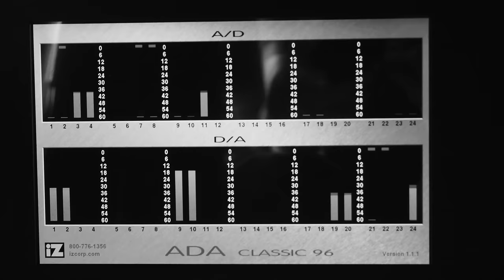Mirai - Od vody [Studio session]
Music video by Mirai performing Od vody. (C) 2018 Universal Music s.r.o.